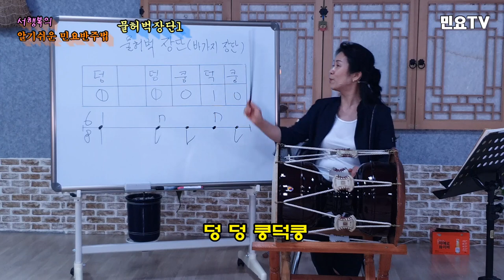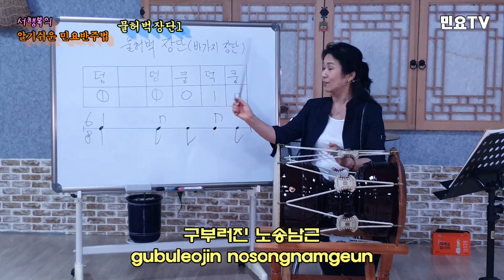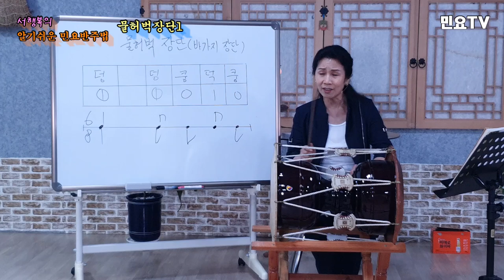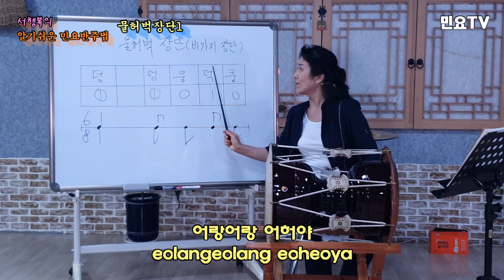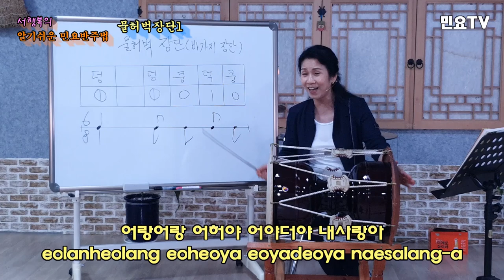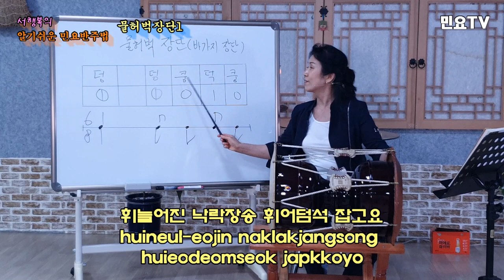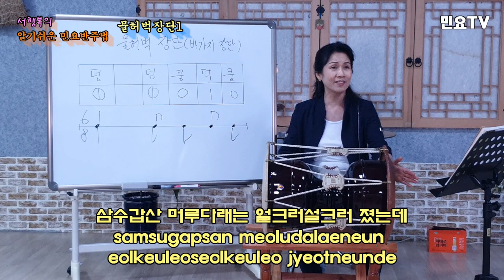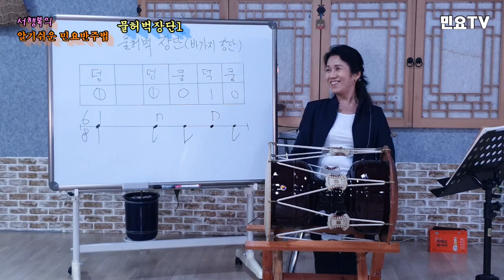물허벅장단 배우기 - 신고산타령 ㅣ 서행복의 알기쉬운 민요반주법, Korean folk song accompaniment of Seo, Haengbok, 韓國民謠 講習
전국민 장구배우기 프로젝트 '서행복의 알기쉬운 민요반주법' ㅣ 물허벅장단 배우기(기본) - 신고산타령1, Easy Korean folk song accompaniment of Seo Haeng-bok / Mulheobeokjangdan 3, 韓國民謠 講習

‘장구(Janggu)’로 민요 반주하는 방법을 ‘서행복(Seo Haeng-bok)’ 강사와 함께 배워보는 코너로 ‘물허벅장단(Mulheobeok Jangdan)’ 첫 번째 시간입니다.

 ‘물허벅장단(Mulheobeok Jangdan)’은 '신고산타령(Singosantaryeong)'에 사용되는 장단으로 제주도(Jejudo) 민요 '오돌또기(Odolttogi)'에도 이 장단이 사용되고 있다. 일명 바가지장단(Bagaji Jangdan)이라고도 하며 옛날 물을 나를 때 사용하던 물허벅(Mulheobeok)을 치면서 연주한다.

박자는 8분의 6박자로 구음은 '덩 덩 쿵덕쿵(deong deong kung deok kung)'이며  빠르기는 자진모리(Jajinmori)와 굿거리(Gutgeori)의 중간정도의 빠르기인데 신고산타령(Singosantaryeong)을 8분의 12박자의 느린 자진모리(Jajinmori)로 연주할 경우 후렴은 마지막을 반장단으로 연주해야 하는 등 가락과 장단이 딱 맞아 떨어지지 않으니  유의해야 한다.

The National Long-Term Learning Project 'Knowledgeable Folklore of Western Happiness' ᅵ Water-Hubbing Group 1 (Basic) 講 Sinosan Taryeong, Easy Korean Folk Song Accompanion of So Haeng-bok / Mulheobokjangdan 3, 習
It's the first part of Mulheobeok Jangdan where you learn how to perform folk songs with your "Janggu" instructor.

 Mulheobeok Jangdan is used in Singosantaryeong, which is also used in Jeju folk songs. Also known as the Bagaji Jangdan, they play while hitting the Mulheobeok, which is used to carry water.

The beat is six-tenths of a beat, and the sound is "Deong deong Kung deok Kung."  Fast is about as fast as the middle of Jajinmori and Gugeori, and if Singosantaryeong is played in a slow, eight-to-twelf-beat Jajinmori, the chorus should not fall off as the last half-pronged piece.

It's not difficult to play the rhythm. Anyone can play it with a little practice, so learn it together.^^